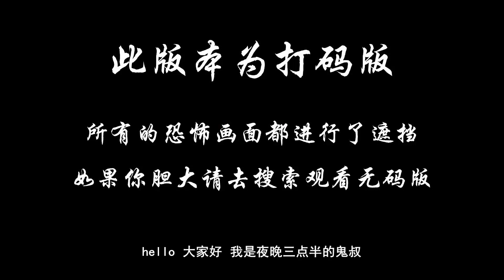胆小者看的电影解说：5分钟带你看完国产恐怖电影《幽灵医院》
晴朗明媚的一天，住在山间别墅的单身妈妈安可带着女儿萱萱还有受伤的男友关天前往医院，为关天受伤的腿拆除石膏。谁知这一天从开始就充满了不祥的气息。行驶在山路之时，安可现是遭遇了一个面目狰狞的小女孩幻影。